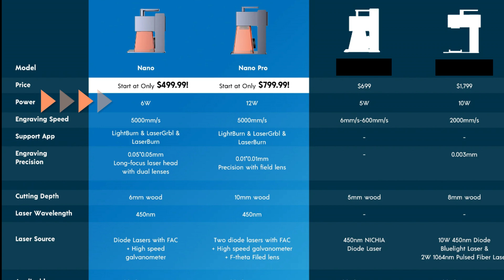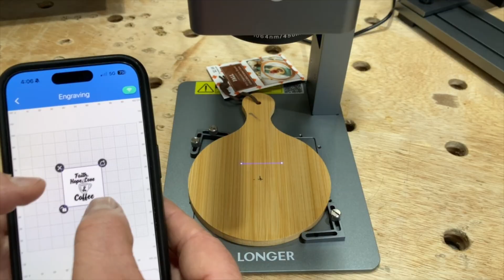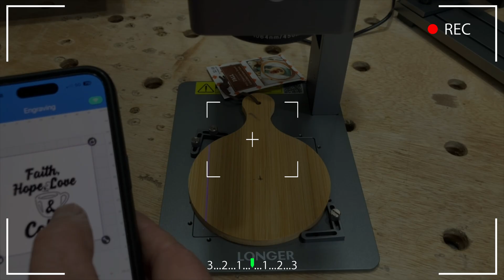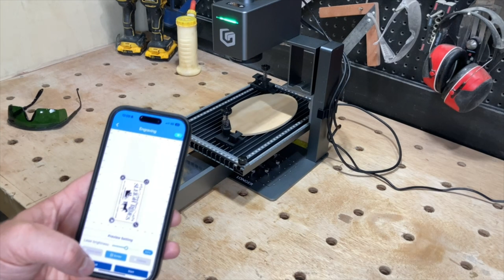Longer Nano Pro 12Watt Review / Handheld Portable Laser Engraver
I am teaming up with Longer to introduce you to their latest line of laser engravers: The Longer Nano Series Portable Laser Engraver! This little portable laser engraver is super handy and lots of fun to use. It only took me a few minutes to assemble and with the new Longer Laserburn app, I was working on projects in no time.
Hit the links below to check the Longer Nano Pro 12W out for yourself and to take advantage of the great deals that Longer is offering.

Youtube: @Longer Official Instagram: @longer.global FaceBook: @Longer Global TikTok: @longer.global Influencer

00:00 Intro
00:36 Unboxing & Assembly
02:40 Points of Interest
03:18 Stats
04:12 The Laserburn App
04:48 Materials & Projects
05:16 Safety Features & Extra Details
05:48 Rotary & Sliding Bed Extensions
06:21 Reasons To Buy A Portable Laser
07:20 Outro